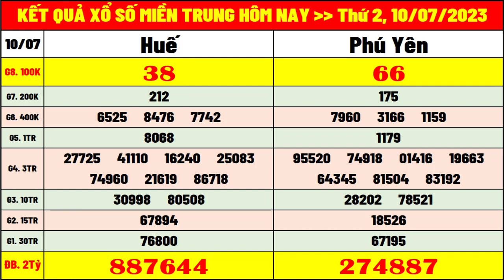kết quả xổ số miền trung hôm nay ngày 10/7/2023 | xsmt: xs thừa thiên huế, xs phú yên